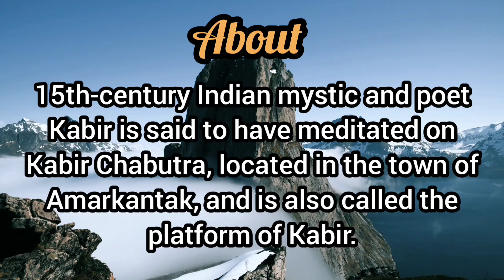Amarkantak | Hill Station in Madhya Pradesh | A Complete Travel Guide